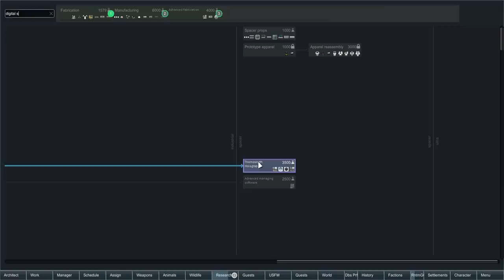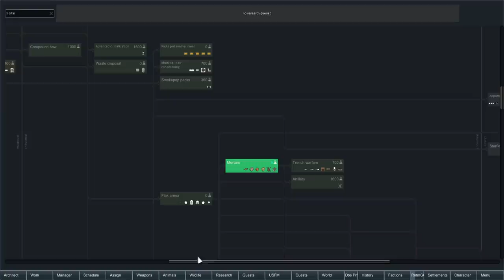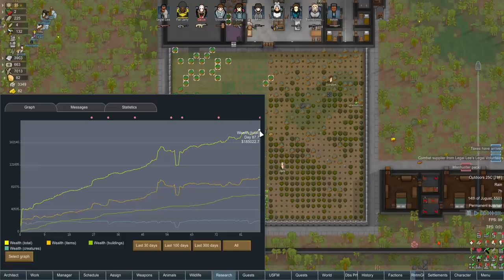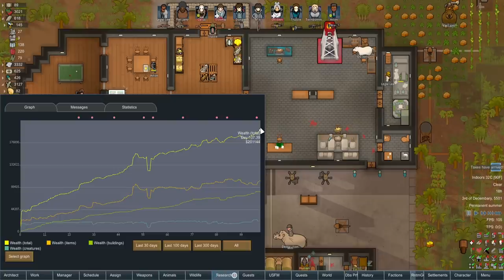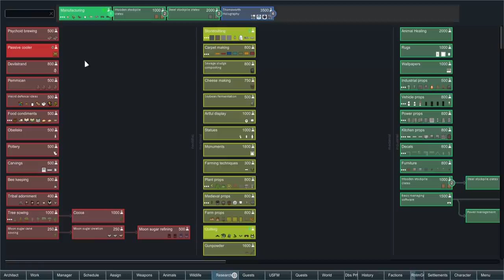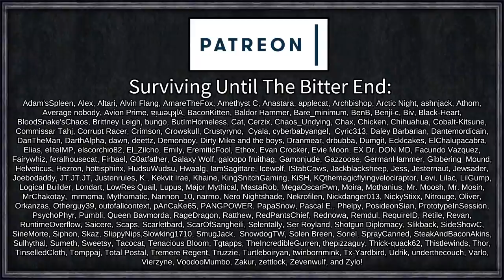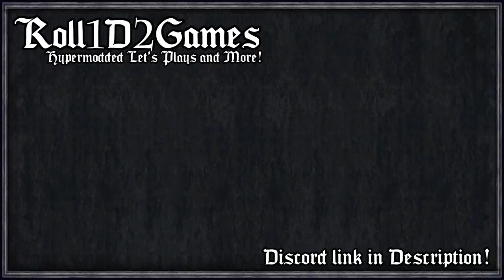Gluing Our People Back Together | Rimworld: Side Hustle #9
Legal Lee, laywer, business, and all round stone cold killer, turns his attention to bigger and grander pursuits, with bigger and grander profits. Having hired a hit squad of seemingly random and unrelated characters, the team heads to the deepest rainforest in a relatively unguarded and quiet Rimworld.

Big drug, big stonk, big Legal Lee.

=== Mod Info ===

4M Mehni's Misc Modifications [1.2]

Almost There!

Go Explore!

Achtung!

Deads dense Biomes
Created by Deadsnake_at

Who's Next?

Realistic Rooms
Created by Dragon Fist Ent

What's for sale?

Goldminermac's Empire: Dastardly Machinations
Created by Goldminermac

Goldminermac's Empire: Psychoid And Smokeleaf
Created by Goldminermac

Call of Cthulhu - Factions (Continued)

Misc. Training

Pirates! (Continued)

 === Links ===

=== Music Credits ===